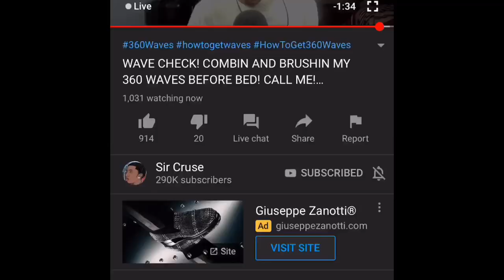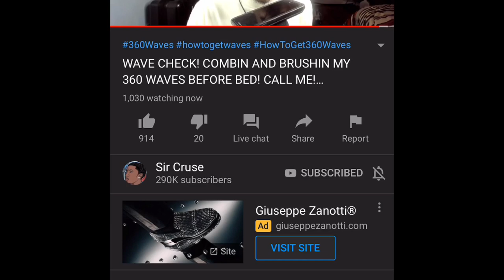I TALKED TO SIR CRUSE ON HIS STREAM (NOT CLICKBAIT)